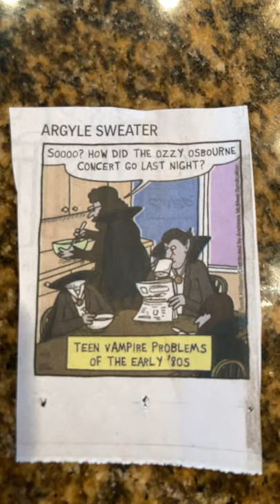Argyle sweater comic strip